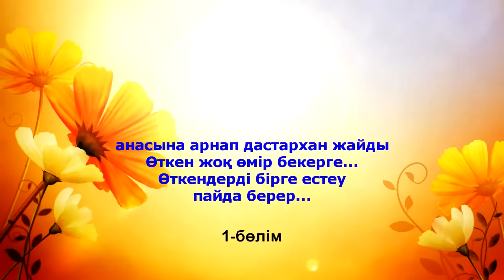Сансызбай ұстаз анасына арнап ас берді 1-бөлім 💚 АЛИ студиясы